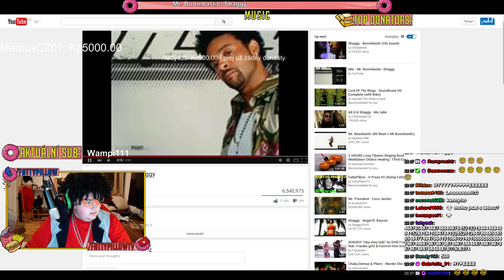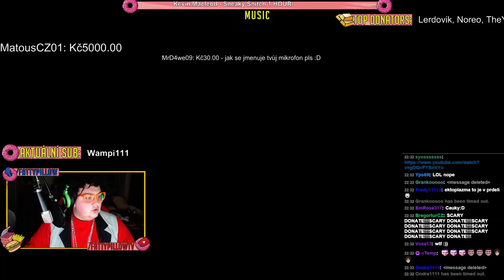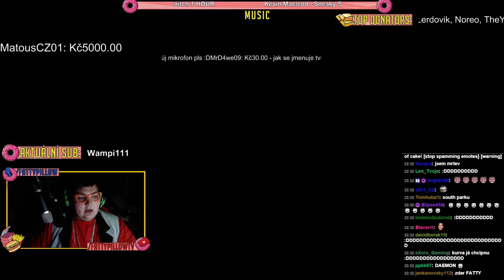Nejhororovější příběh jakej jsi kdy slyšel ***děsivé***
Uploaded by: Rumprecht
Záznam z poloviny roku 2015